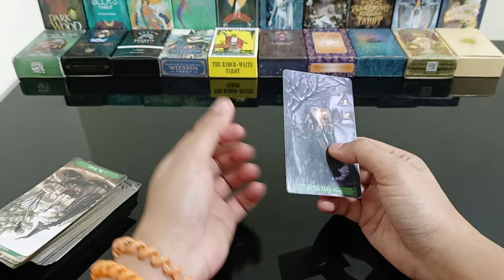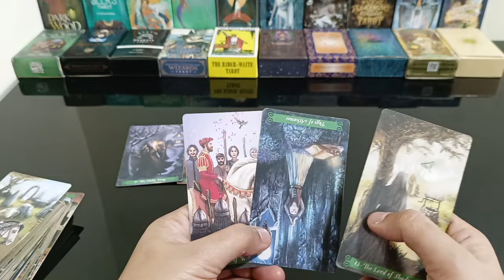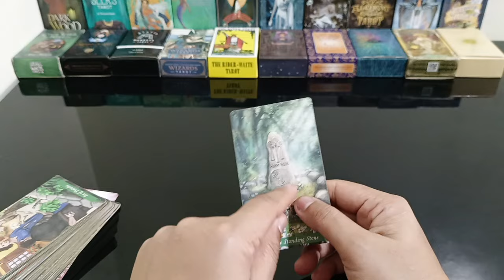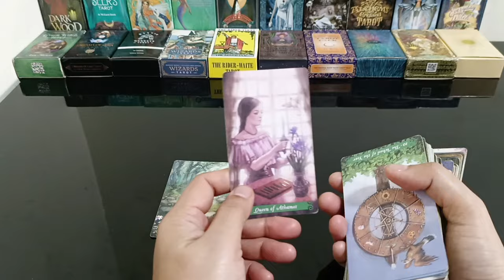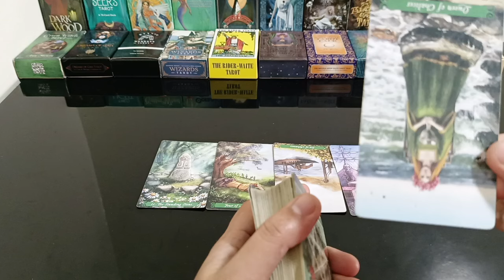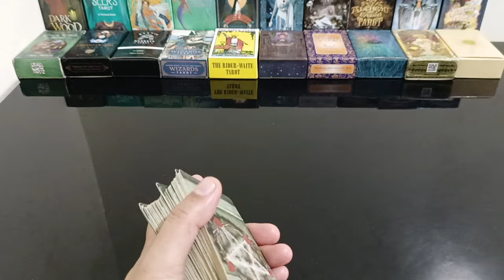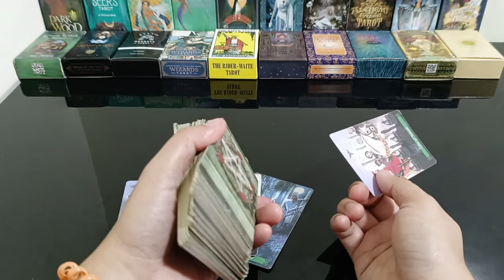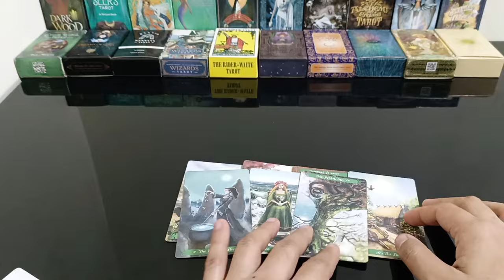lumayo man sya ngunit nagaantay sya ng tamang panahon na mamuhay kayo ng masaya.messages nya...